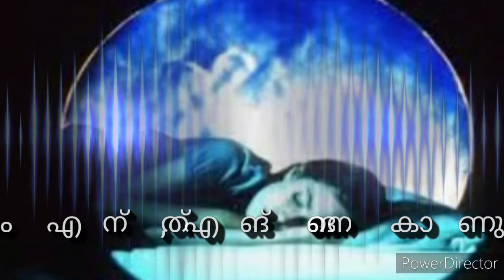lucid dreams സ്വപ്‌നങ്ങൾ... എന്ത്‌, ഇങ്ങനെയാണോ നിങ്ങൾ സ്വപ്‌നങ്ങൾ കാണുന്നോ...?...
സ്വപ്‌നങ്ങൾ എങ്ങനെ ഉണ്ടാകുന്നൂ, എന്താണ് ഇതിന് കാരണം.. ആധുനീക മനഃശാസ്ത്രജ്ഞർക്ക് പോലും പൂർണ്ണമായും വിശകലനം ചെയ്യാൻ കഴിയാത്ത ഒരു സമസ്യയായി സ്വപ്നം ഇന്നും നിൽക്കുകയാണ്... ആനന്തകരമായ ഒരനുഭവമോ ഭീതീതമായ ഒരു കാഴ്ചയോ ഒക്കെയായി സ്വപ്നം കാണാത്തവരായി ആരും ഉണ്ടാകില്ല, എങ്ങനെ സ്വപ്‌നങ്ങൾ ഉണ്ടാകുന്നൂ എന്നാണ് വീഡിയോയിൽ പറയുന്നത് ആദ്യാവസാനം കാണുക.
Sabusankar think & talk
helth tips and news
dreams and think
truth about dreams
dreams thinking process
Dreams thinking minecraft
manassu swapnam
tips and tricks.
urakkavum swapnavum
ഉറക്കം സ്വപ്നം
sleeping and dreams